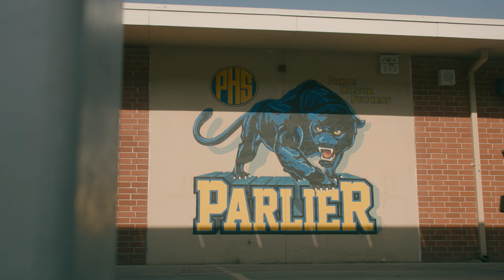From Idea to Impact: Giving Valley Youth the Fresno State Football Experience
When Dario Calderon sent a mass text message to every contact in his phone earlier this football season – seeking donations – a few people responded and asked if he got hacked.

It was not spam. Rather, Calderon was taking action on an idea he and some friends hatched while tailgating at the season opening Fresno State football game.

“My friends and I decided to throw out a mass text message saying, ‘hey, we’re looking to raise as much money as possible to buy as many [Fresno State football] tickets for local students in the community, and we’d love to have your support,’” Calderon says. “I thought initially that it was going to be something that me and my group were funding, but in that short period of time we were able raise enough to buy 200 tickets.”

Bulldogs tickets have been in high demand in recent years, as the team is vying for its second straight Mountain West championship and has a chance to win 10 or more games for the fifth time in the past six full seasons. Fresno State is trending toward its fifth sellout this season when the Bulldogs host New Mexico in the home finale at 7:30 p.m. on Saturday, Nov. 18, at Valley Children’s Stadium.

As usual, Dario Calderon will be there. He has been attending Fresno State football games since he was a teenager – his uncle took him to his first game about 20 years ago with his cousins and it opened his eyes to everything Fresno State has to offer, from academics to building pride in the community.

There is no other event in the Valley that has the power to bring together 41,000-plus people from all walks of life and unite them behind one common cause like Fresno State football can six times per year at Valley Children’s Stadium.

Calderon and his friends were inspired to create a nonprofit–For the Valley, From the Valley–to raise money for similar causes related to Fresno State athletics and the community. Their hope is for more young people in the community to get the opportunity to experience the palpable pride and pageantry that surrounds campus on fall game days. They got that chance on Oct. 28 when Fresno State hosted UNLV for homecoming. Fresno State won 31-24 in a matchup of two of the Mountain West’s top teams.

“A small gesture like this can go a long way,” Calderon told students at Clovis Community College who were among 400 people to receive free tickets. After learning of Calderon’s grassroots effort to raise money for 200 tickets, Fresno State’s Director of Athletics Terry Tumey matched the total so the group could distribute 400 tickets to area youth.

Beyond the game, perhaps those who received these tickets would be inspired to one day attend Fresno State or to connect more deeply with the university and community – similar to the way Calderon’s uncle exposed him to the university.

Calderon personally handed out tickets at Promesa Behavioral Health, Clovis Community College, Parlier High School, Orange Cove High School and Sanger High School, his alma mater. He spoke with recipients about his motivation to reach out to community youth.

“It was important to me to identify underserved students, but yet deserving, so we started working with community colleges, high schools and other groups.”

One such student who received tickets was Lily Drinnon, who grew up in Fresno but had never before been to a Bulldogs football game. Drinnon, who is the mother of a 4-year-old daughter, graduated from high school in 2018 but didn’t start college right away. She now hopes to eventually transfer from Clovis Community College to Fresno State to pursue an engineering degree.

“I just feel like a part of something – something that I saw on TV all the time which is the game, and now it’s surreal,” Drinnon says.

Calderon joined the group of new Bulldog fans in their section near the north end zone during the thrilling homecoming win, high-fiving them and cheering alongside them. “They're probably the loudest section that was out there,” Calderon says, “so it was just a really neat experience.

“I’m just super hopeful that being able to go through that experience will continue to push and drive and motivate them to where they want to be.”